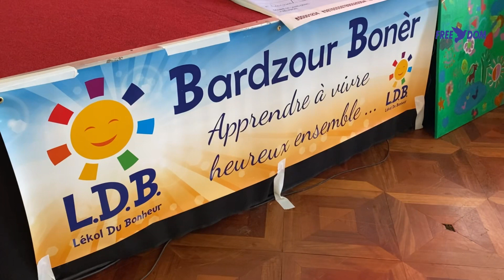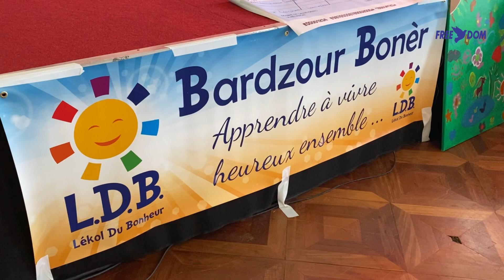Saint-Denis : Le Grand Conseil des Enfants pour l'Égalité